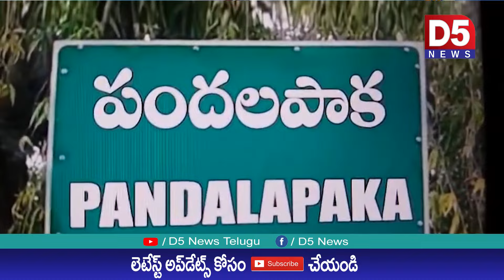రోప్ స్కిప్పింగ్ గేమ్స్ విజేతలకు సర్టిఫికెట్స్